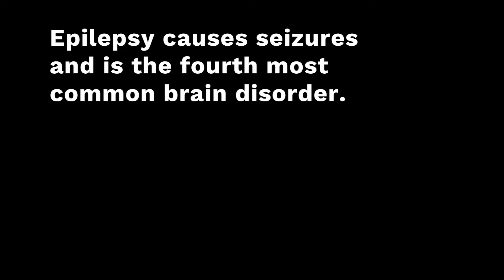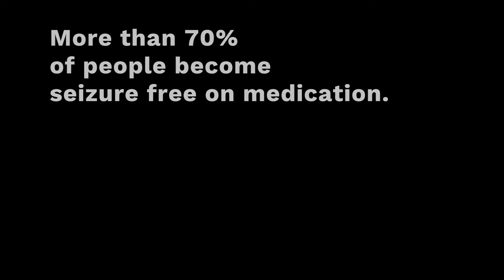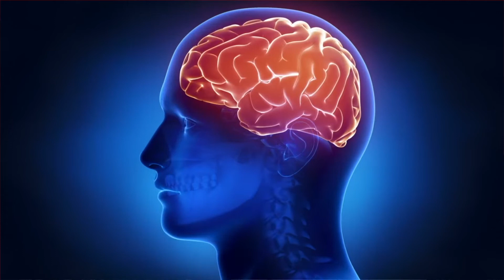What is Epilepsy?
To recognise EpilepsyAwarenessMonth, we spoke with Austin Health Neurologists, Dr John Archer and Dr Linda Dalic to learn more about the condition and hear about a new study they're trialing to reduce seizures in patients with a severe form of epilepsy known as Lennox-Gastaut Syndrome.